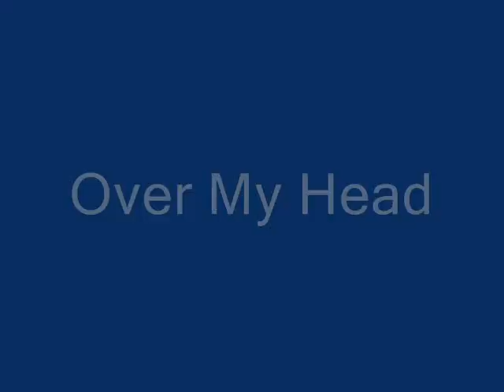Mr Quimby's Beard - Over My Head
4-Track recording 1991-92

Ray - Vocals, Acoustic Guitar
Kidd - Bass
Hardy - Keyboards